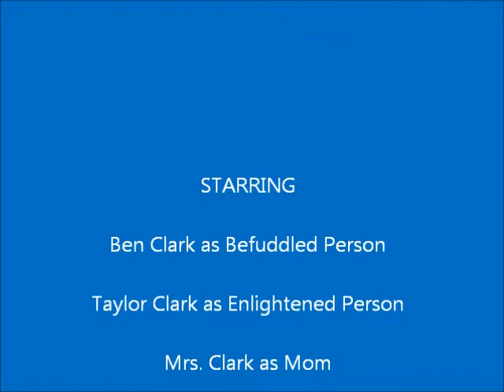Befuddle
Ben is befuddled by his challenging homework.